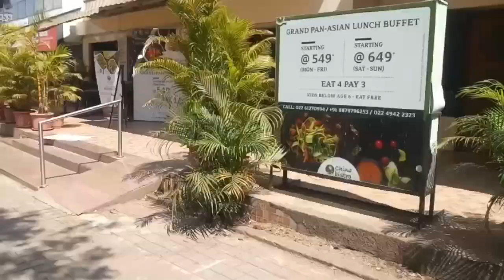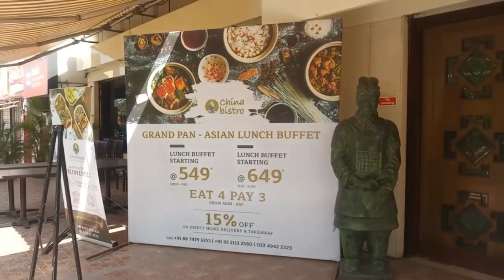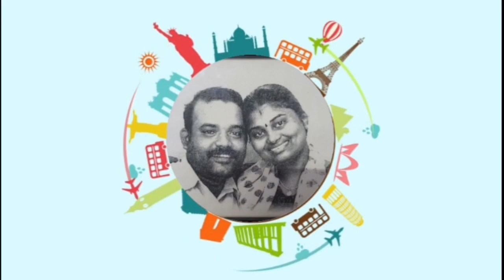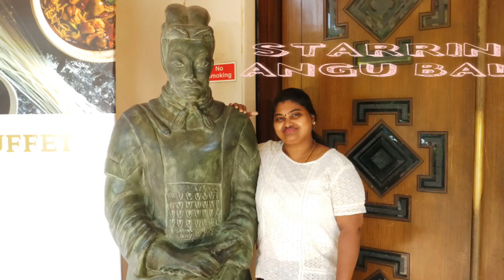China Bistro | China Bistro buffet | Chinese Food Vlog | Unlimited Chinese Buffet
A Heaven for Chinese food maniacs, China bistro offers a wide range of delicious Chinese dishes.
We tried their unlimited Veg and Non veg Chinese buffet.
So this is my experience at China Bistro Thane , where I had best prawns and  lobster on Unlimited  Chinese basis as it was a Buffet.
its a chill family place.